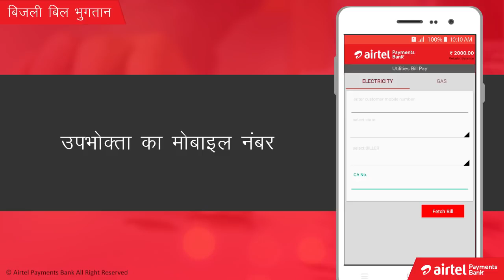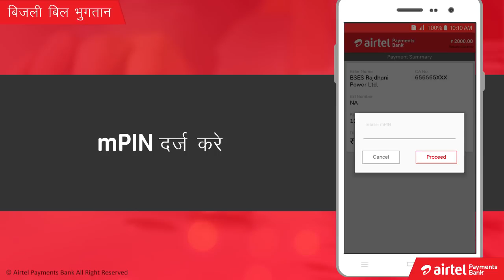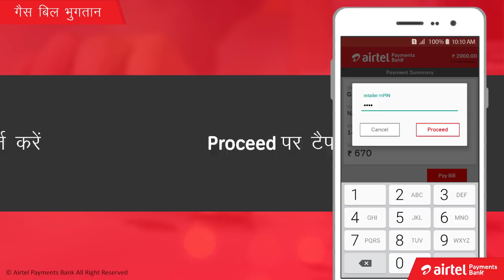Hindi - Utility Payment - Mitra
अपने बिजली और गैस बिल का मित्रा ऐप के द्वारा करे